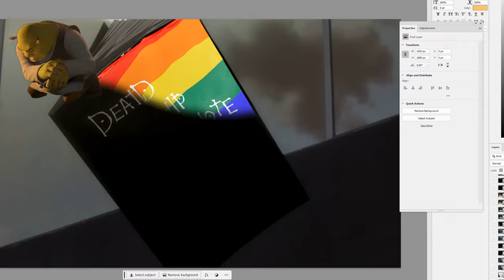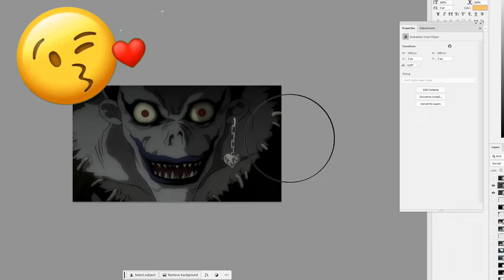Friendship Note | 4kids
What If 4kids Censored Death Note

4kids Censorship Death Note